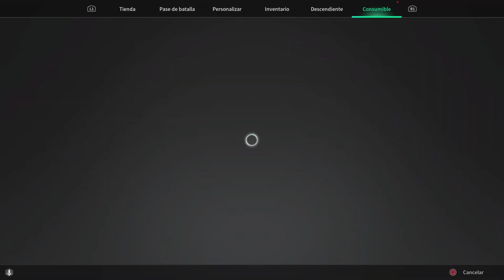1 Millón de Oro! Marca Arresto Gran Valor | Bloqueo mina de Kuiper: El Yermo - The First Descendant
Hola Descendientes! Aquí una vez mas recomendando una misión en donde pueden obtener experiencia de personaje y armas y una buena cantidad de Oro! Especialmente por el drop del elemento Marca de arresto de Gran Valor, Garantiza 1 millón de Oro!

Gracias por el apoyo y nos vemos en otra ocasión descendientes!!!